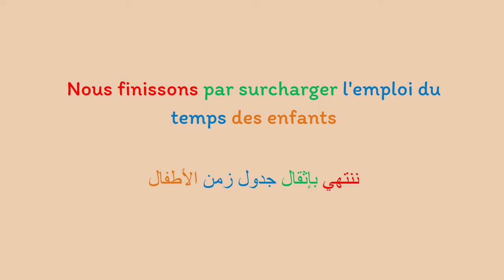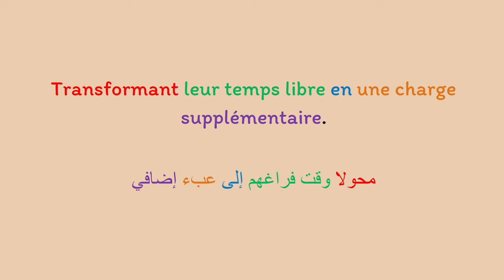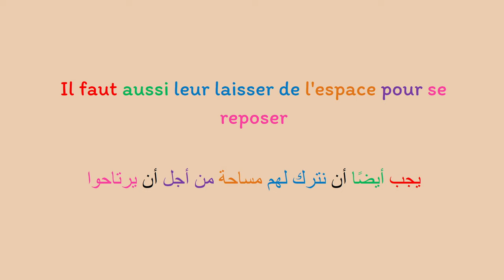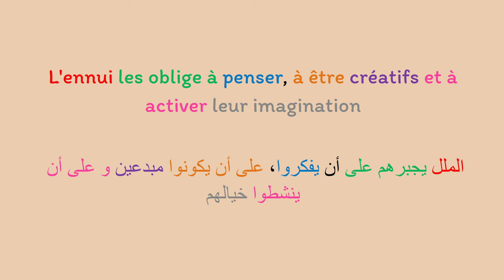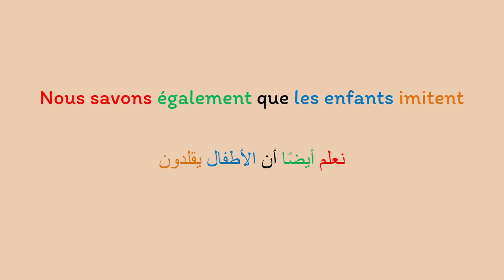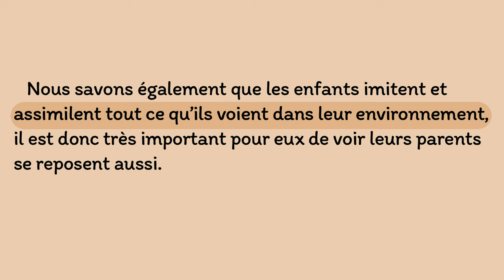Apprendre le français et améliorer la prononciation : texte en français avec la traduction en arabe